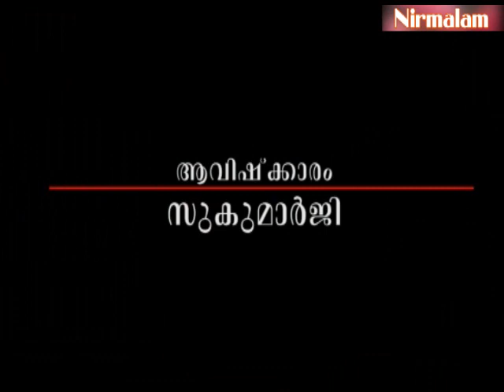Charaka samhitha padanam-44 / Guru Nirmalanandagiri Maharaj